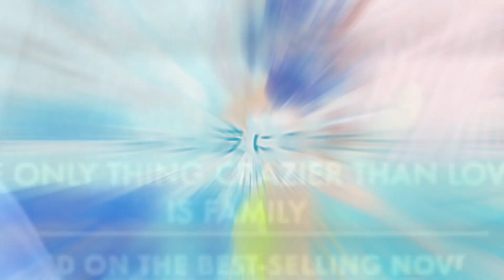อะไรไม่ดี...หนังดี | หนังดีน่าดู...เดือนตุลาคม 2019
"อะไรไม่ดี...หนังดี" มิติใหม่ของชาวหนังดี

HELLO OCTOBER!! เดือนตุลาคมนี้ โรงภาพยนตร์คึกคักมีคิวฉายอัดแน่นเช่นเคย แต่เราขอคัดเน้น ๆ มาแนะนำทั้งหมด 6 เรื่อง 6 สไตล์ ให้แฟน ๆ ชาวหนังดีไปตามเก็บกันตลอดทั้งเดือนจ้า พลาดไม่ได้สักเรื่องนะบอกเลย!

อ่านเรื่องย่อเต็ม ๆ ทั้งหมดได้ที่